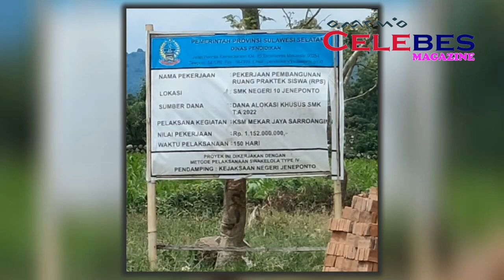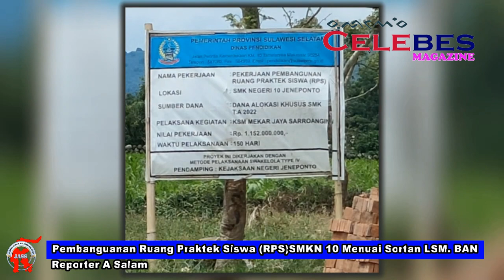Pembangunan Ruang Praktek Siswa (RPS) Di SMK Negeri 10 Jeneponto Menuai Sorotan L.S.M BAN.